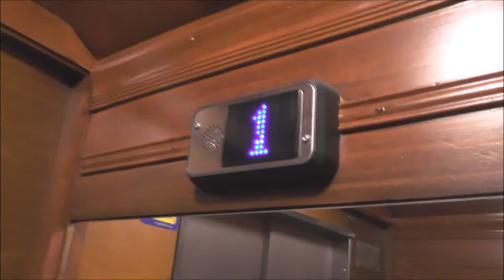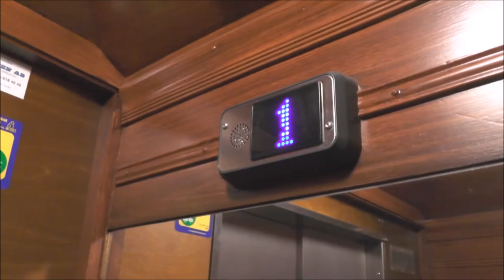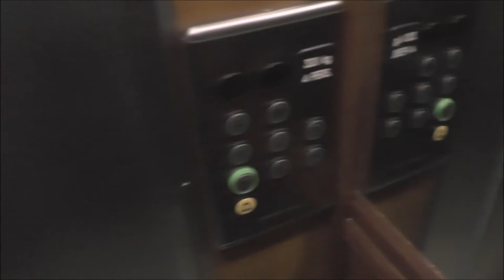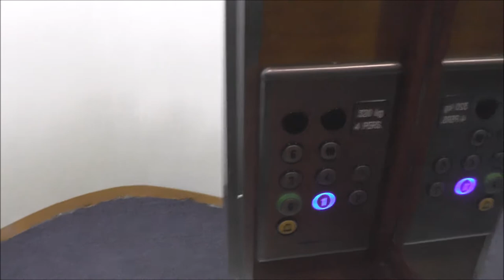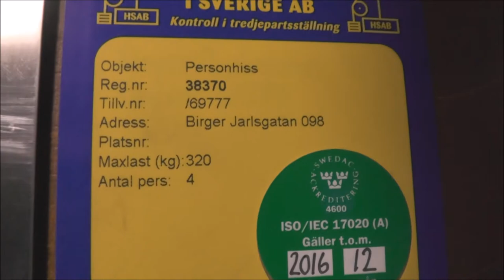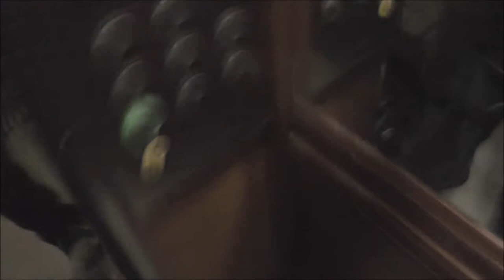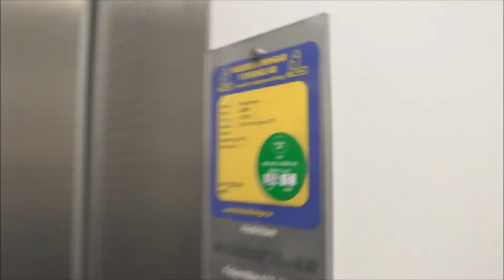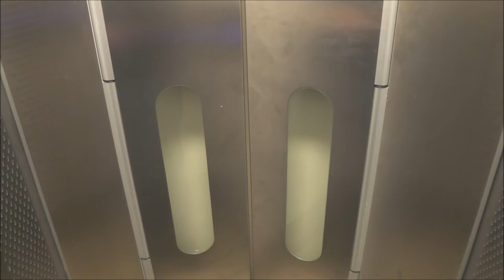2x Questionable Hissen AB mods Traction elevators @ Birger Jarlsgatan 98 & Surbrunnsgatan 16, Stock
Manufacturer:
Installation year:
Current moderniser:
Latest modernisation year:
Serial Number:
Capacity: _Kg (_lbs.) - _ Persons
Floors: _ =

Location: Birger Jarlsgatan 98 & Surbrunnsgatan 16, Stockholm (Östermalm) SWEDEN!